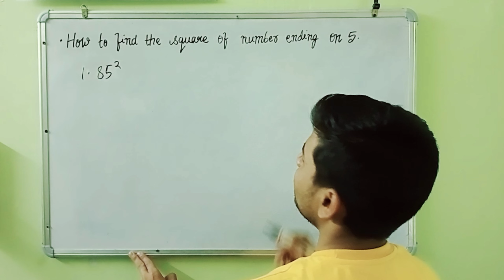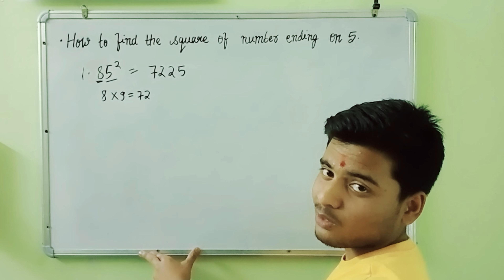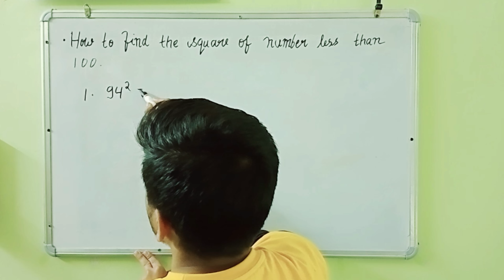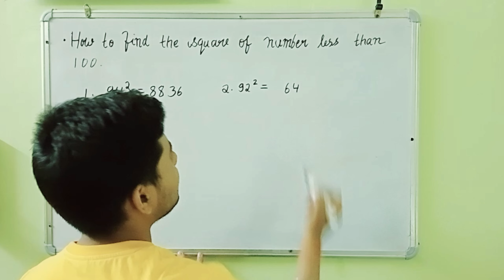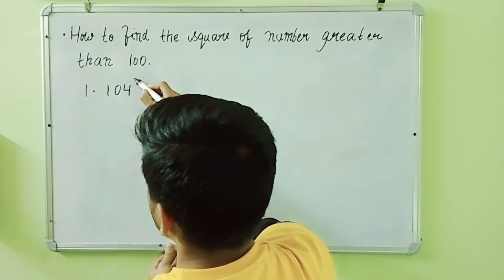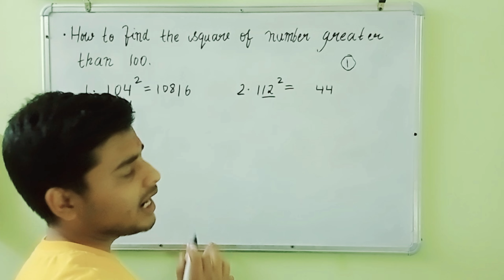How to find the square of any number within seconds | The Quick Guide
Mathematical tricks are the best way to make Maths a fun subject. Therefore, learning simple maths tricks will help the students to gain their confidence and enhance problem-solving skills. With these learning skills, they can achieve big success in the competitive exams and upcoming future.